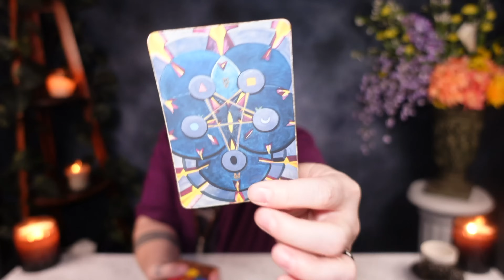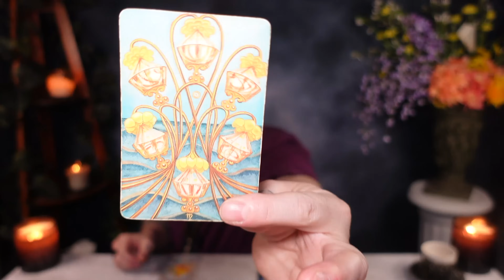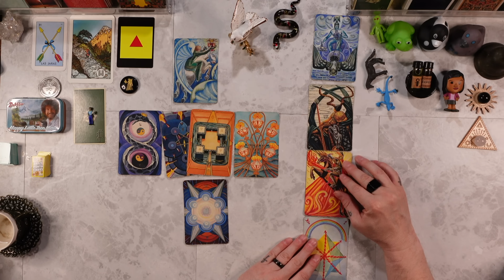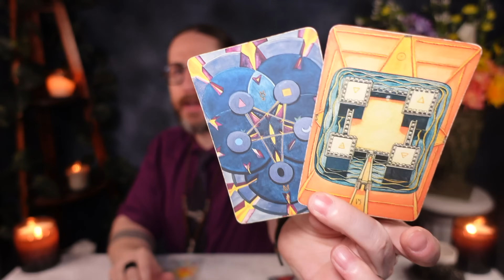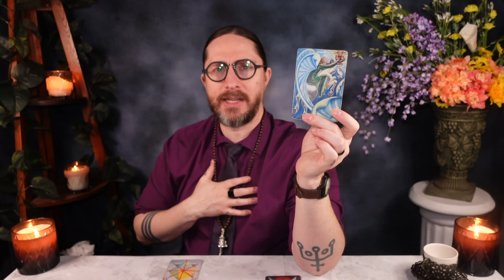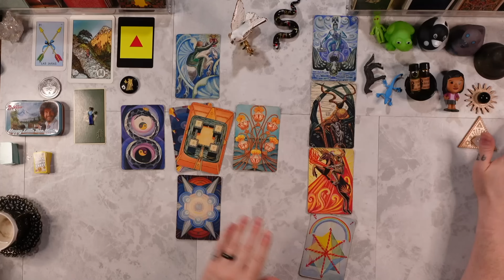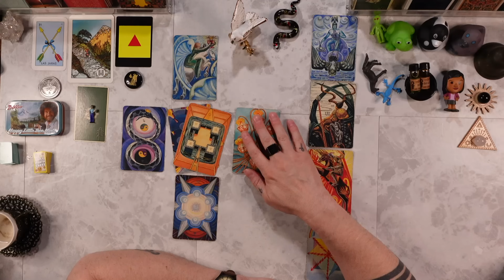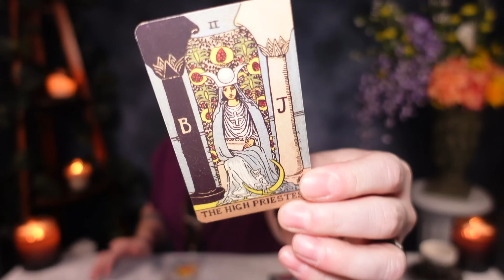VIRGO - “I MAY NEVER READ FOR VIRGO AGAIN! HERE’S WHY!” Tarot Reading ASMR